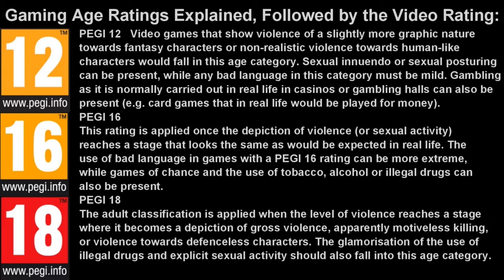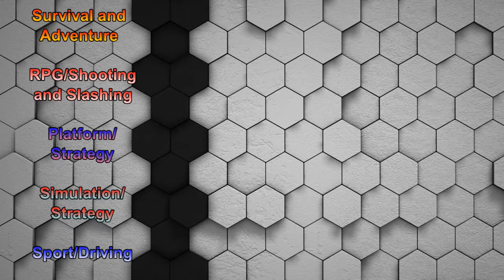Scum Multiplayer (Season 01 Episode 06) D4 Airport Has a Huge Bunker! P03 of 04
Welcome to Scum. Today we will be continuing to loot the underground bunker/hangar at the Airport on D4, but this time on the way back to the car to drop off the loot (after having found another interesting area inside the bunker) we wind up in a sticky situation

All Background Music:
Age Rating: New Intro - Radio 2 Remix by Frank Klepacki (Command & Conquer Red Alert 2)

Artist music and networking locations:

Command & Conquer  OST:
Frank Klepacki:

Updated (2021)
Intro: 02 – 18/M
Outro: 02 – Survival/RPG
Backgrounds used: lXFiNG and 4amLd3
Editing Software: PowerDirector 17 Ultimate
Intro Music: New Intro - Radio 2 Remix by Frank Klepacki (Command & Conquer Red Alert 2)